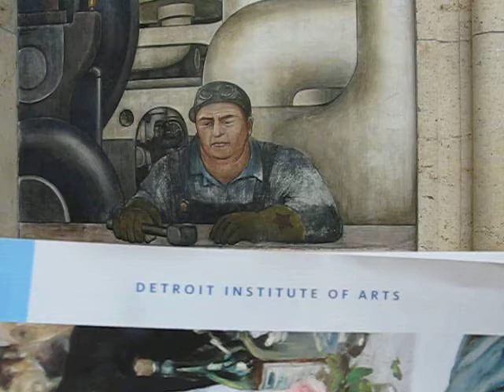Diego Rivera at the Detroit Institute of Arts